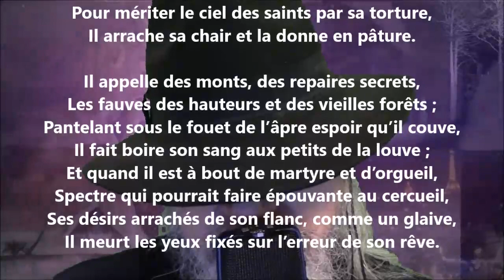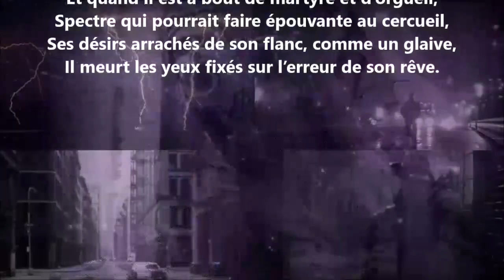L’ascète - Georges Boutelleau lu par Yvon Jean